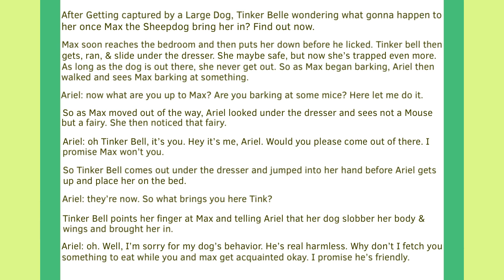Max + Tinker bell/Ariel: a fairly Guest